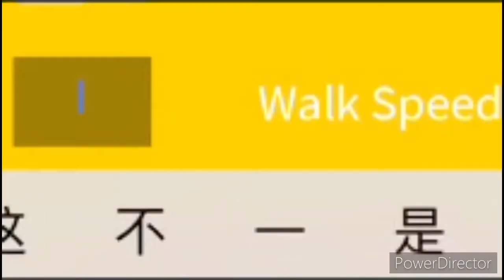ROBLOX Saber Simulator-千篇一律的simulator游戏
这个就像是工厂流水线那样的游戏，和其他的simulator游戏的玩法都差不多。就是点击获得什么什么，然后去一个格子卖blablabla，一点新意都没有。